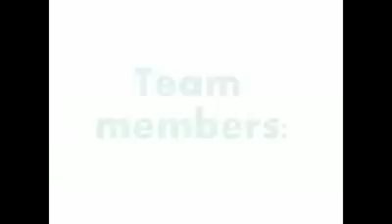.النادي السعودي في يوتا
النادي السعودي في يوتا يتوج بطلاً لدوري الجامعة